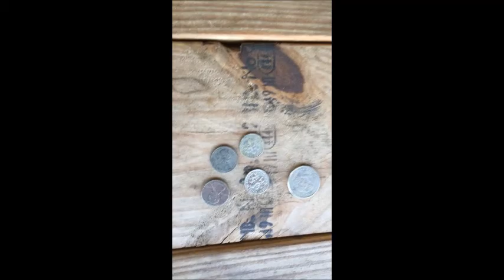#21 A LOT OF NOTHING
ONE COOL TOKEN